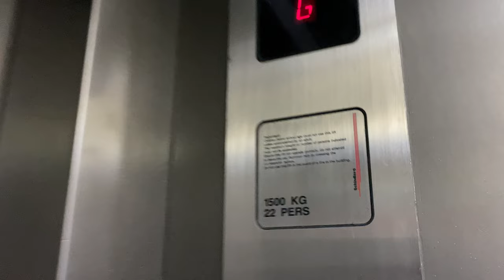SCHINDLER MICONIC B MR @ LOTUS DESARU [LIFT 13 SERVING BLOCKS N & P]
For some reason Lifts 12 and 13 are together but run on separate controllers.

Also note the larger capacty of 22 persons and 1500 Kg as a fire lift, probably to satisfy Malaysian Fire Code.